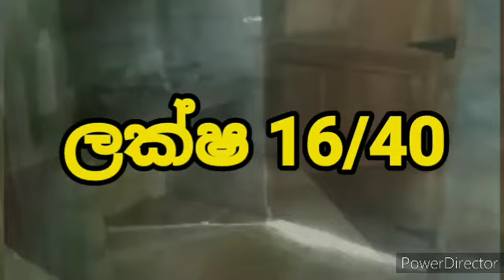ලක්ෂ 16 ට වටිනා නිවසක් | House for sale in sri lanka | Aduwata gewal |Low price house